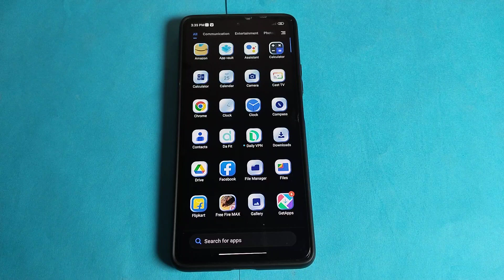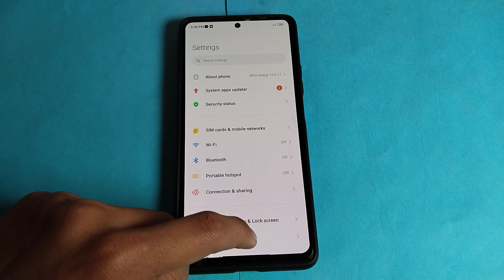How to change Font size in Poco X4 pro 5g,Font size ko kaise change kar sakte hai